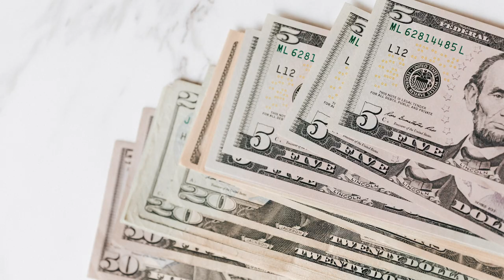Saving Money For Fun & The Future w/ 2023 Money Goals (Transfer Tuesday Week 2)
In 2023 I'm working on my financial goals every week until I hit them. There is a long way to go but I know consistent progress helps you get there.

Here are my goals for 2023:
- $3,000 cash for a Disney trip
- $6,500 in my Roth IRA
- $20,000 to our House downpayment fund

We plan to go to Disney World this year and we also plan to finally start looking at houses (maybe?). A lot is going to happen this year and I'm really excited about it!

TRANSFER TUESDAY:

I started the Transfer Tuesday movement to motivate myself on my debt free journey to make more progress and celebrate smaller wins throughout the month. Each week I commit to doing SOMETHING no matter how small to move me closer to reaching my financial goals. It started with $5 in a week and sometimes I'm doing $500 or even $5,000. It's truly about forward progress each week.

Transfer Tuesday is the day of the week where I share our financial moves to stay on track and motivate others too. Y’all are amazing and have made this series something that is so motivating to me beyond what I could have imagined!

Every single week I'm committed to working on these goals. Making consistent progress every week is helping us get closer to our big dreams.

Thank you for joining me on Transfer Tuesdays and on my debt free journey where I’ve paid off $43,000 in debt while also living life, saving and investing too. I've been investing in my Roth IRA and paying off debt for a while and it's super fun to be able to show you that it is possible to do both at the same time and hit debt payoff goals too.

You don't have to sacrifice your entire lifestyle and all other financial goals just to pay off debt, invest for the future, or reach financial independence!

⭐️ Amazon Favorites

**The information provided should not be relied upon as investment advice or recommendations, does not constitute a solicitation to buy or sell securities and should not be considered specific legal, investment or tax advice. Investing entails risk, including the possible loss of principal, and there is no assurance that the investment will provide positive performance over any period of time. Do your own research!!